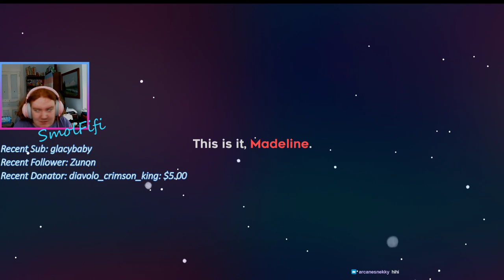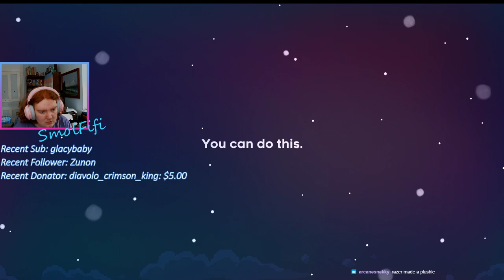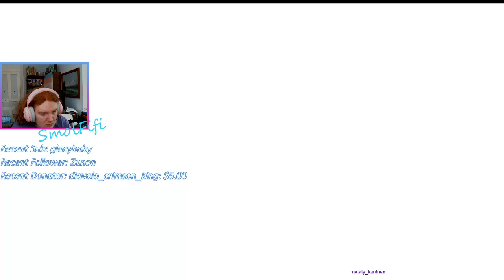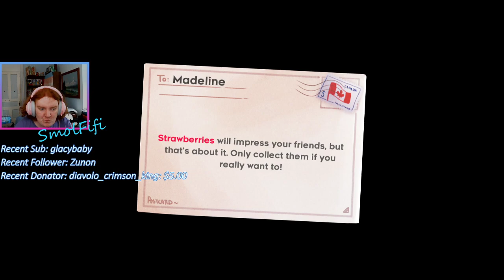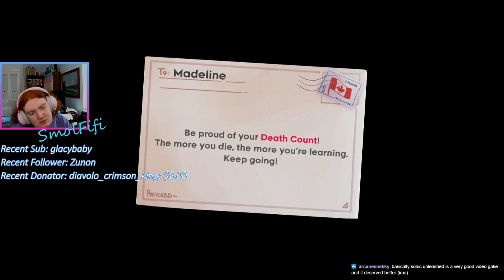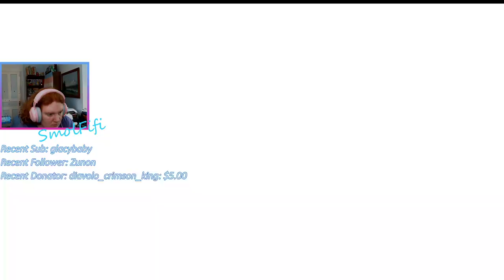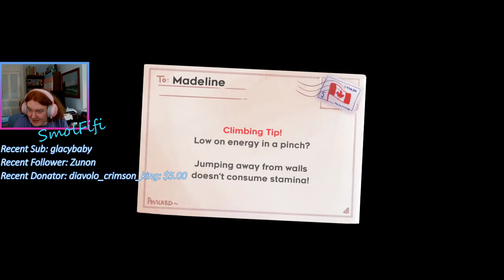Celeste Streamthrough Part 1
In honor Pride Month, we're playing Celeste! It's a super popular Indie game, notoriously difficult as a 2D platformer with a transgender protagonist!